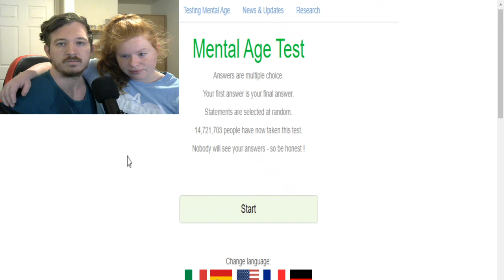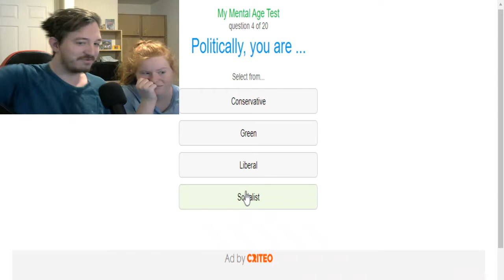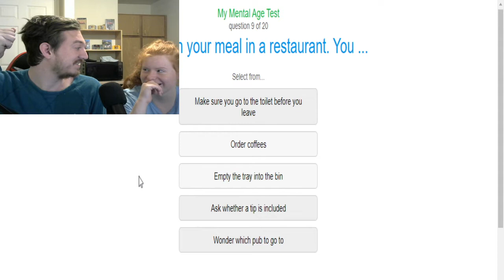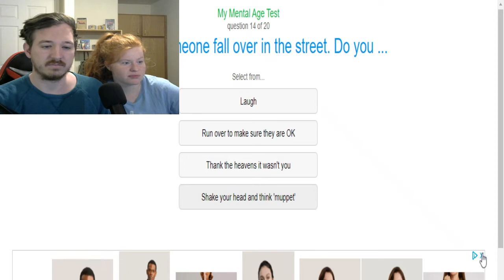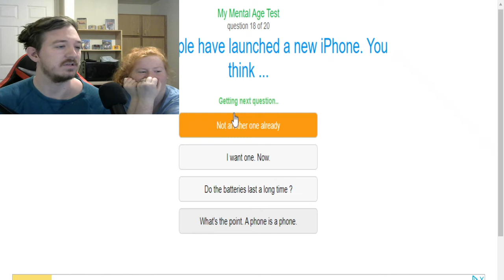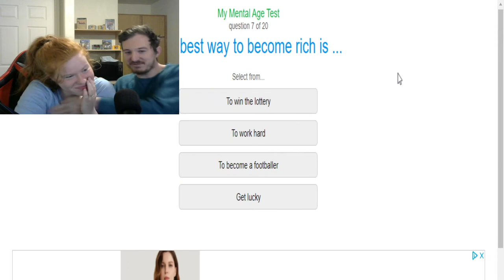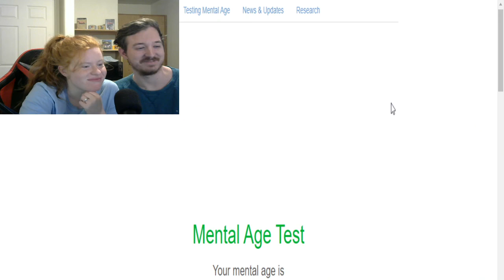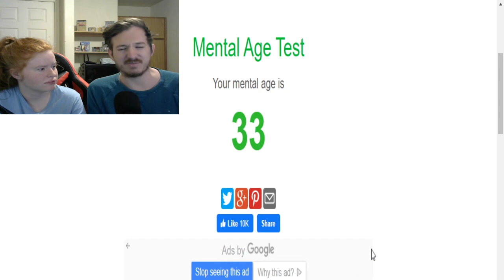Amber and Dave's mental age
Might as well do another test at some point. Why not now?